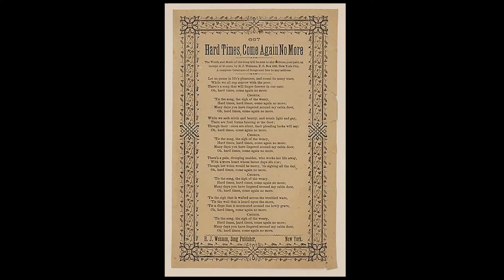Hard Times, Stephen Foster sung by Patrick O'Sullivan